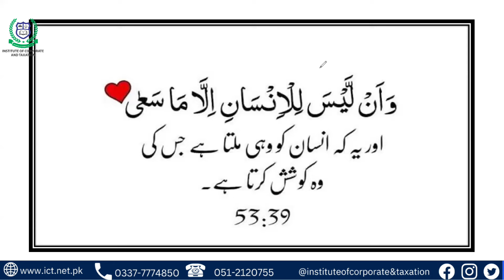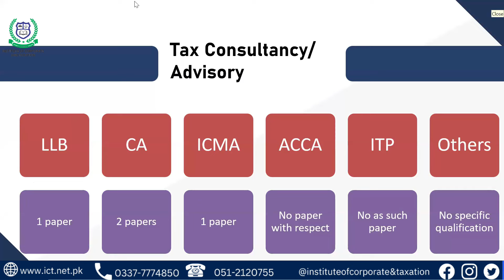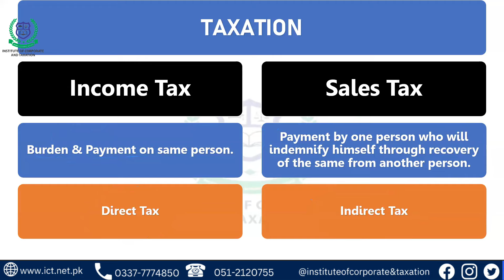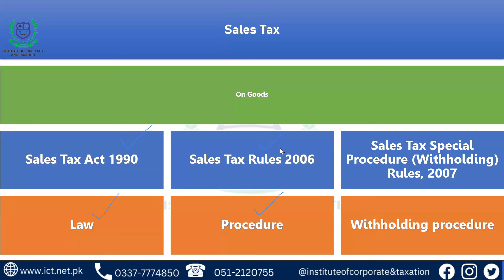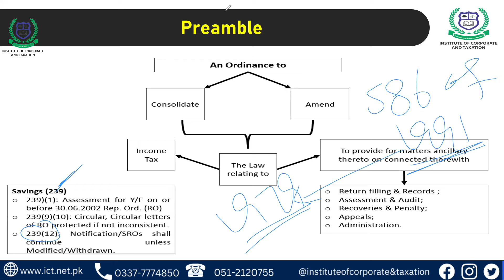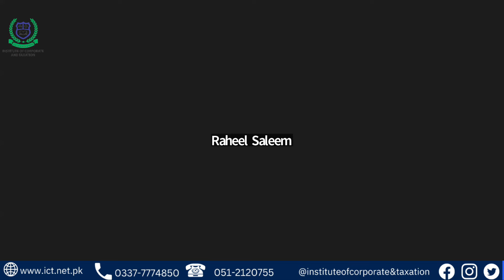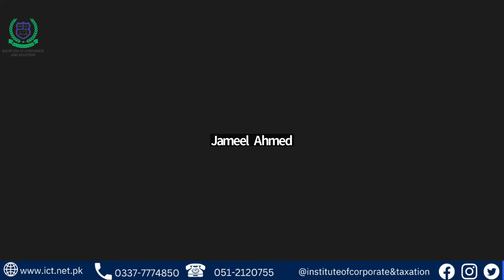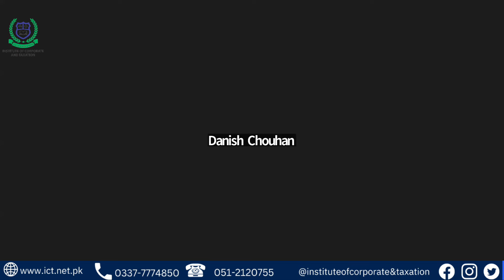JANUARY BATCH ORIENTATION CLASS